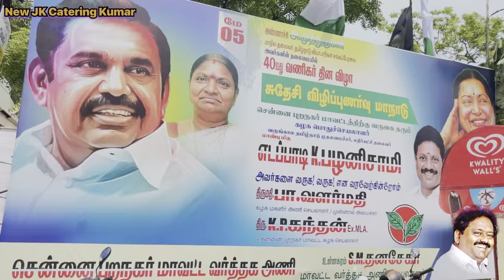6000 பேர் NON-VEG CATERING சுதேசி விழிப்புணர்வு மாநாட்டில் அதிமுக பொதுச்செயலாளர் இபிஎஸ்| ADMK | EPS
Office : New no.1,(Old no.2),G.A.A. Khan 7th street,
             Thousand Light, Chennai - 600006

Name : Catering Kumar ( jk )
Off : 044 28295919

Manager Numbers
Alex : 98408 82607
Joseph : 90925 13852